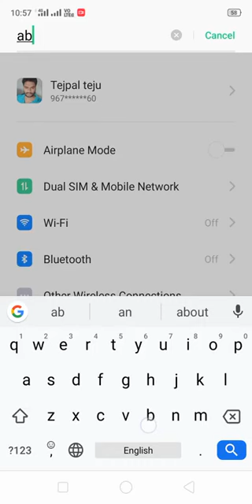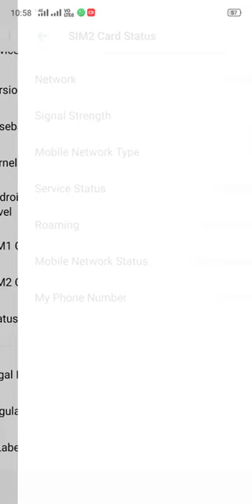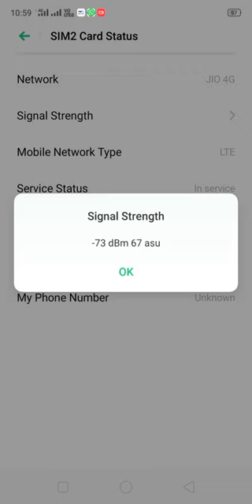HOW TO TEST MOBILE SIGNAL STRENGTH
FOR MOBILE USERS